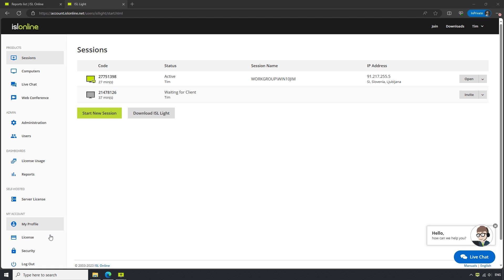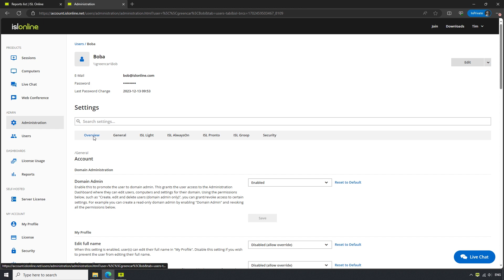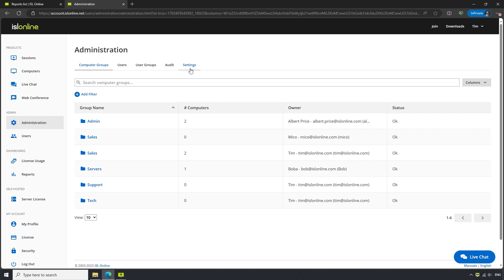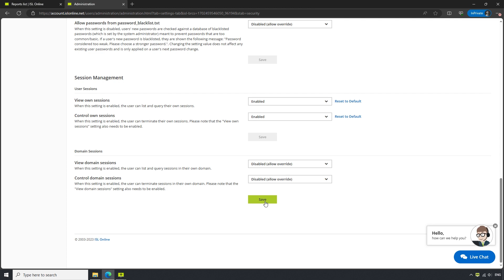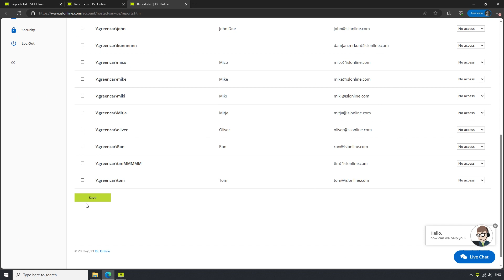Remote Support Software License Usage | ISL Online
In this video, we go over License Usage (for ISL Online remote support software), where we demonstrate managing all of the active licenses in use, as well as configure different settings and permissions to get the most out of our concurrent remote desktop sessions.

Start a free 15-day trial with all features included and no credit card required ➡️

00:00 License usage
00:13 Concurrent user
00:44 End Selected Sessions
01:33 Session management
03:01 Reports